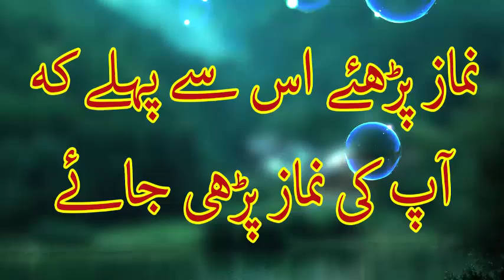Vaseline Lagayen or Ghair Zaruri Bal Hatayen - Remove Unwanted Facial Hair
is video mei ap dekhen gy k kese ap apni chehre ke facial hair asani se vaseline ki madad se khatam kar sakte hen.

ome remedy, upay, gharelu, apnaye, liye, hatane, ko, balo, anchahe, ke, chehare, उपाय, घरेलू, अपनायें, लिए, हटाने, को, बालों, अनचाहे, के, चेहरे, remove your unwanted hair by home remedies, how to remove unwanted hairs from face permanently, jism ke baal khatam karne ka bohat hi asan tarika, hair removal,  योनि के बाल हमेशा के लिए साफ़ करने के उपाय, how to get rid of hair on face home remedies, chin hair removal home remedy, how to remove hair from face naturally, removal home remedies, gharelu nuskhe hindi, anchahe balon ko khatam karna, an chahy bal khatam karne ka tarikqa, an chahy balon ka ilaj, an chahay baalon ka nuskha, anchahy baal kese khatam kare, Vaseline for hair removal, vaseline benefits, uses of vaseline, vaseline ke faide, anchahe baal hatane ke upay.